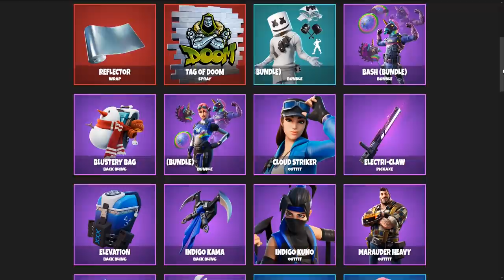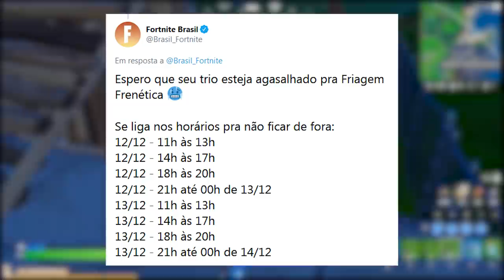FORTNITE - 2 SKINS GRÁTIS, EVENTO NATAL e AVIÕES VOLTANDO?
Fala gurizada, nesse vídeo comento sobre evento de natal 2020 no Fortnite Battle Royale, possíveis skins grátis, volta dos aviões e mais. Espero que gostem :)